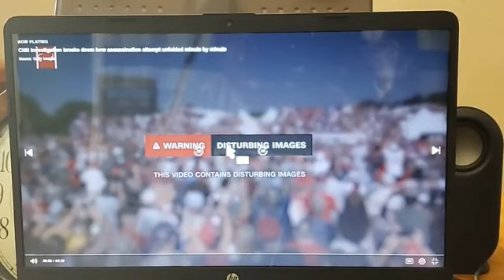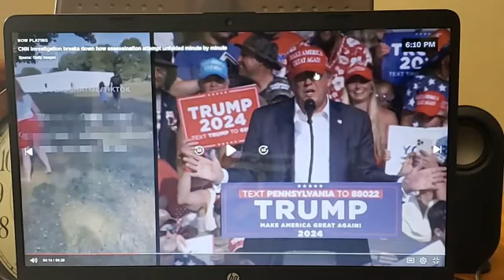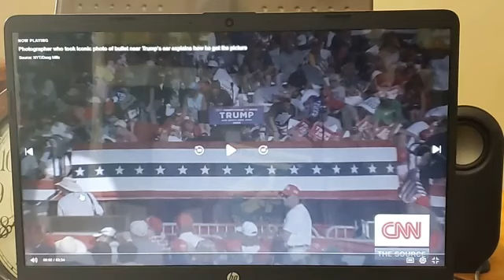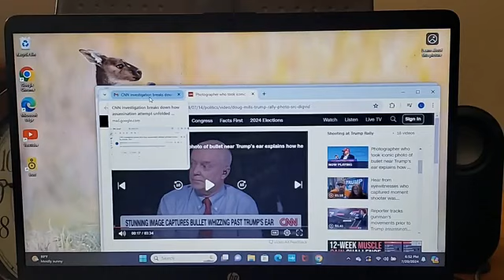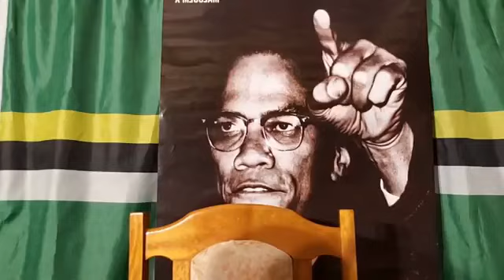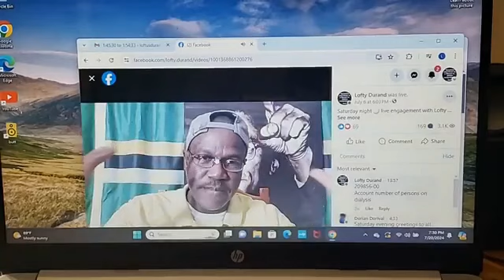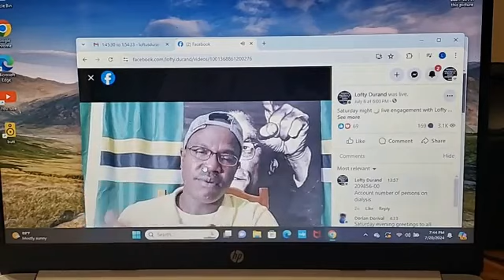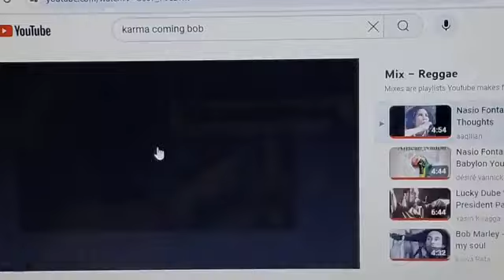Lofty Live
Lofty Live is bringing you all the Big Stories from Dominica and from the region as a whole. Thanks

This video was livestreamed  on July 20th 2024